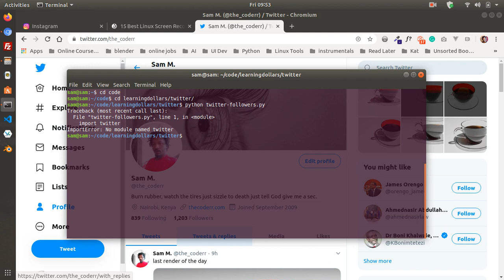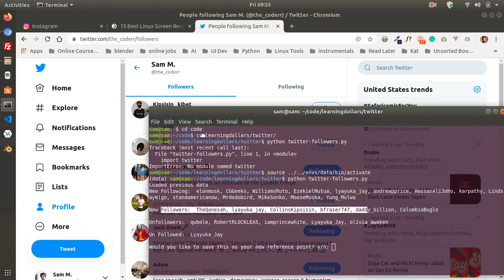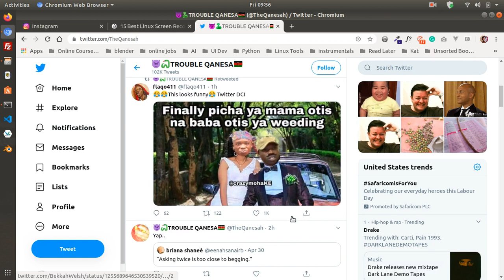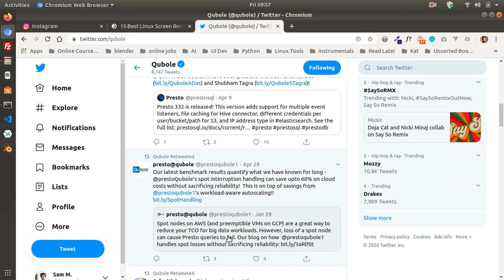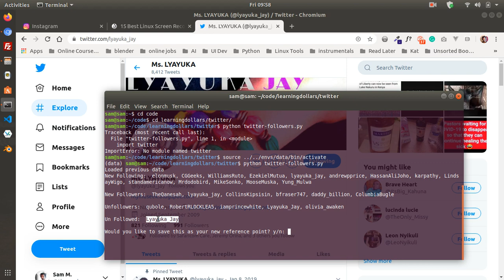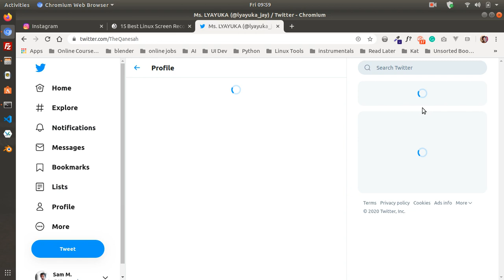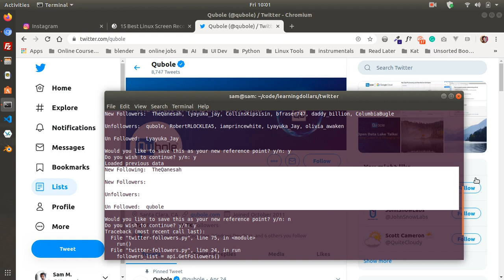twitter unfollower script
This is a live demo of the twitter unfollower script, used to track who followed, unfollowed you and also who you followed and unfollowed.